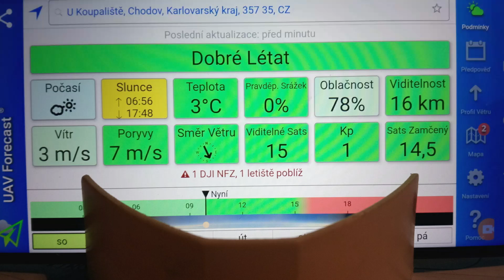210228 Torzo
Pohled z ptačí perspektivy díky dronu DJI Mavic Mini, jak se na stará kolena učím létat...
kombinace videa z dronu a fotografií z fotoaparátu Canon 800D